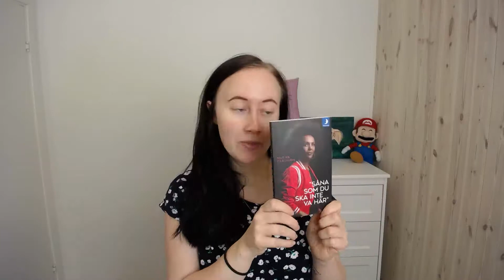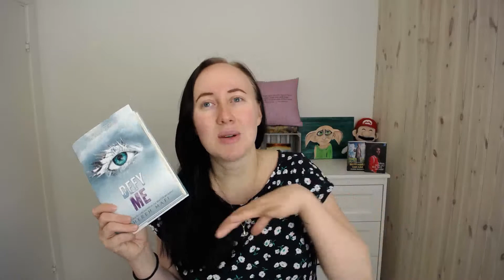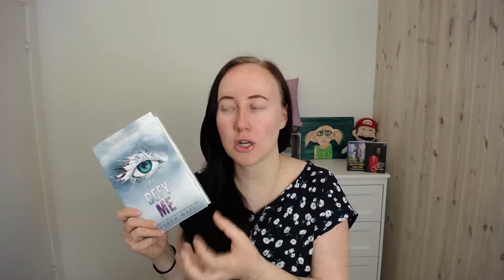Maj wrap up!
I den här videon pratar jag om böckerna jag läst i maj!